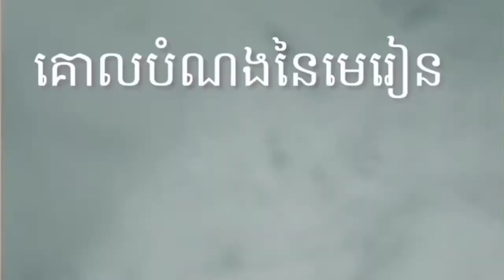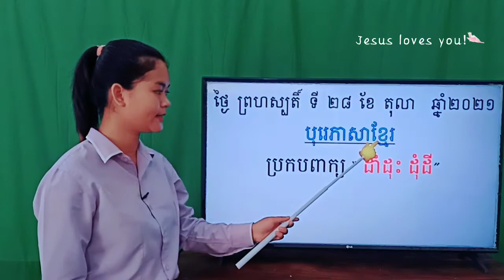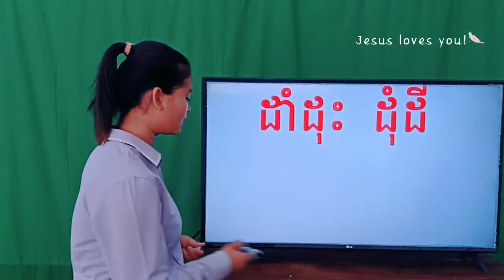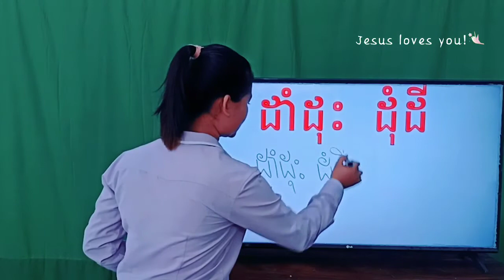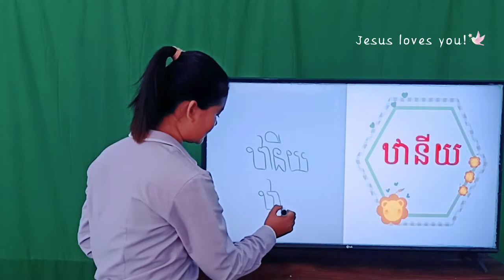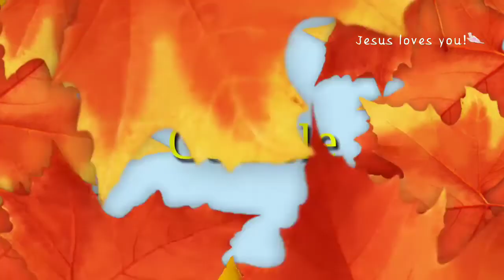186-1_ថ្នាក់មត្តេយ្យ-បុរេភាសាខ្មែរ-ប្រកបពាក្យ ឋានីយ-27102021-Joseph Central School